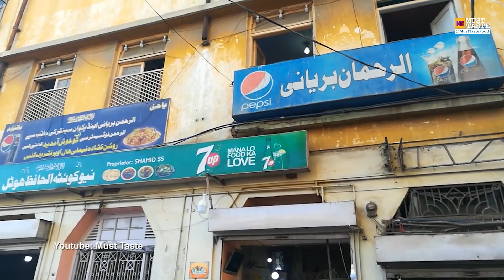MOST POPULAR STREET FOOD VIDEOS COLLECTION | 10 BEST STREET FOOD COMPILATION | PAKISTANI STREET FOOD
MOST POPULAR STREET FOOD VIDEOS COLLECTION | 10 BEST STREET FOOD COMPILATION | PAKISTANI STREET FOOD | AMAZAING FOOD AT STREET , KARACHI STREET FOOD PAKISTAN